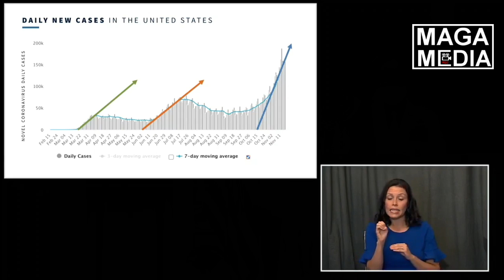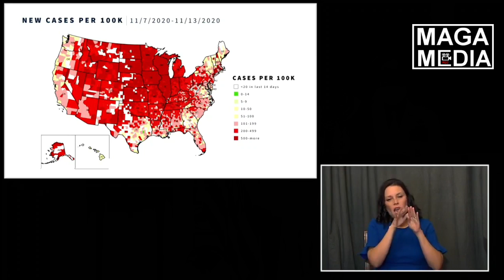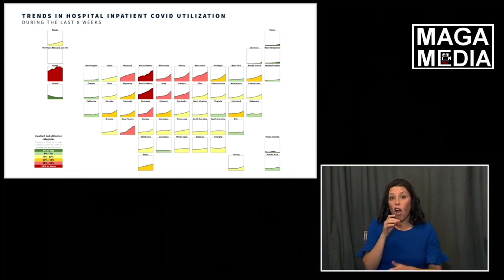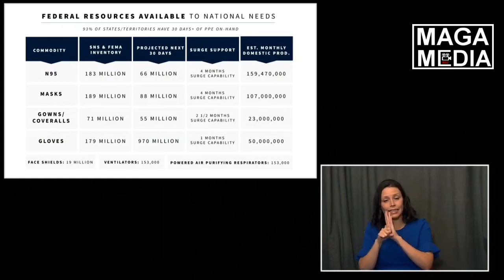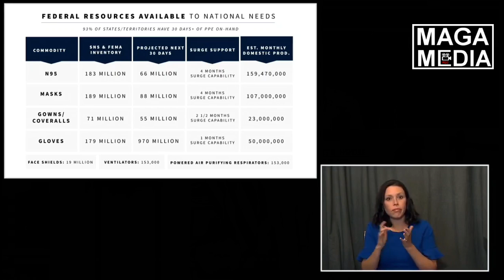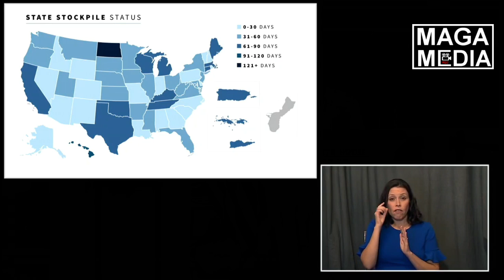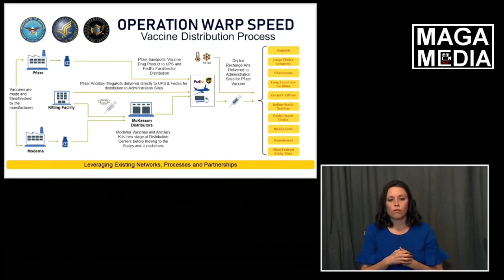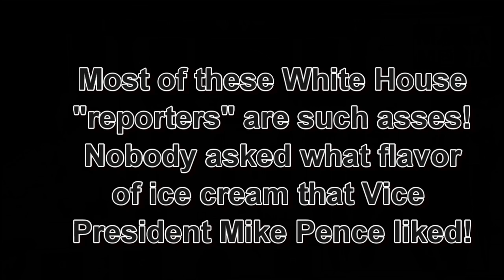11-19-20 CoronaVirus Task Force Briefing * Not aired on CNN & MSNBC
For all the complaining CNN and MSNBC does about President Trump not doing anything about the covid-19 pandemic — and Joe China campaigning on the lie that President Trump doesn't have a "plan" for dealing with the pandemic, they don't seem to show any interest in knowing the facts or presenting them to their fans. Why not?

Also, Trump created the CoronaVirusTaskForce eons ago, and Quid-Pro-Joe is now putting his own team together, and with someone who wants to get the new CovidVacinne to those most in need first . . . all around the world, not "America First". WTF!?

FYI: For some odd reason G * * G L E seemed to have made the search for this page at Trump's website very difficult to find: TIMELINE: The Trump Administration’s Decisive Actions To Combat the Coronavirus